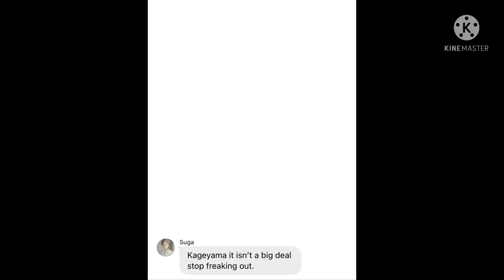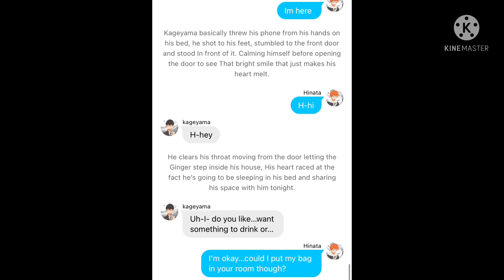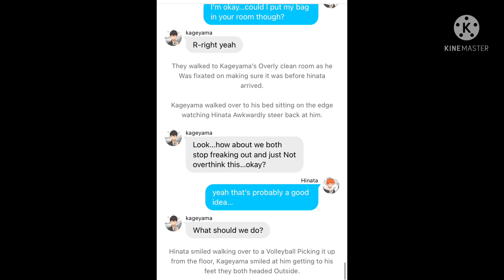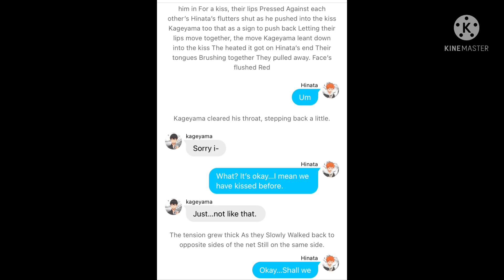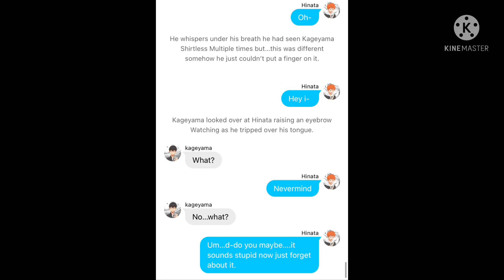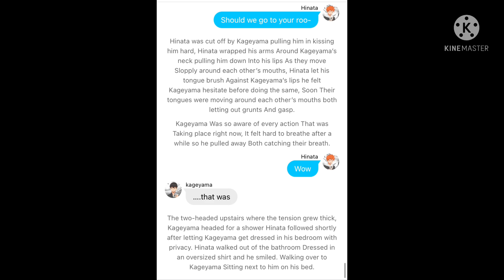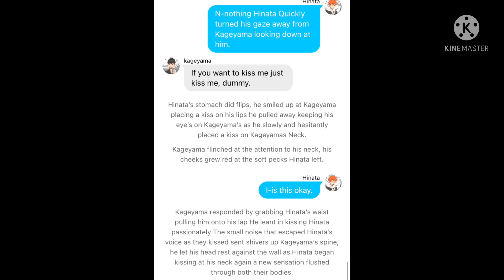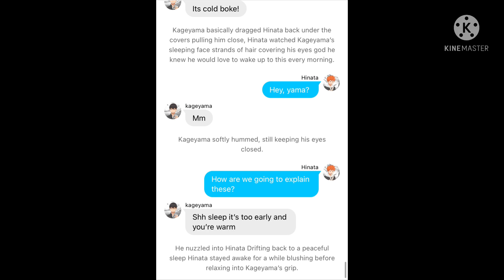First sleepover|| Kagehina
Ahhhh!! I’m about to have breakdown at 2am because I can’t find apart of my costume and I have a party to go to tomorrow 😝 anyways here’s this